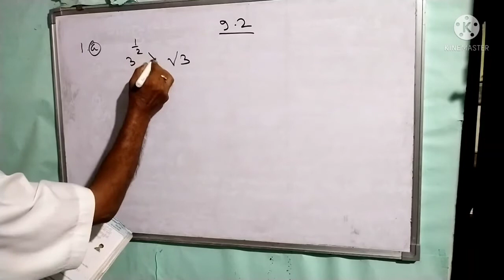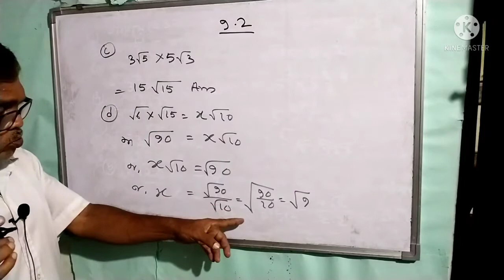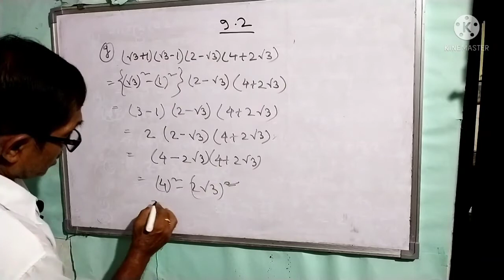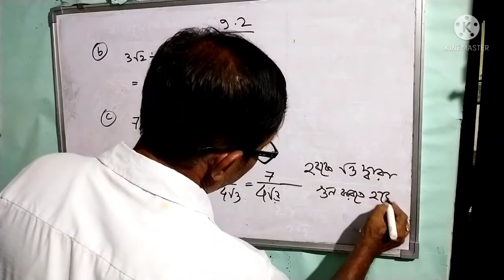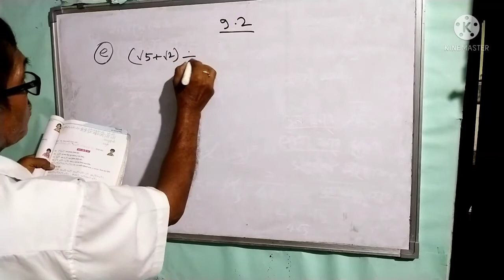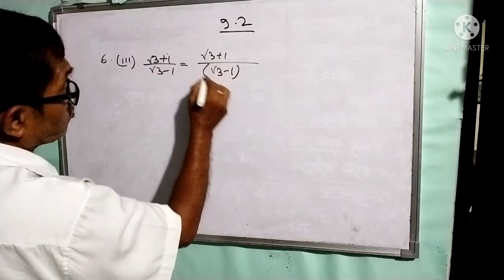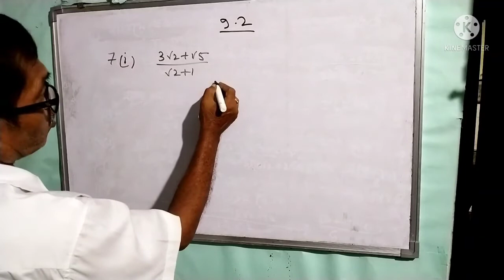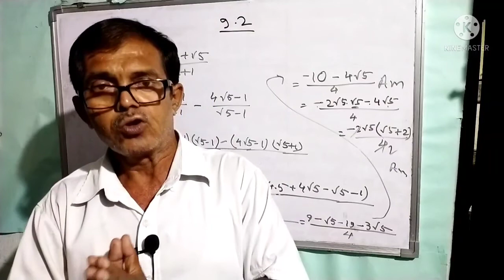Quadratic surds | Class 10 math | In bengali | By Tarun Chattopadhyay